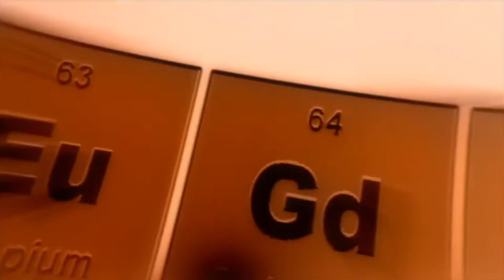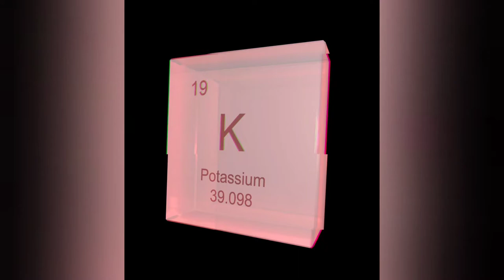वैज्ञानिकों का नया कारनामा, पानी से बनाया सोना || ये JAIL है या 5 STAR होटल || LUXURY LIFE in JAIL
Hello guys,

5G वाला FUTURE कैसा होगा? ऐसी कौन सी जगह है,जहां COLD DRINK फ्री मिलती है?